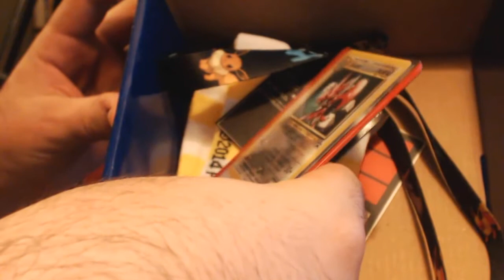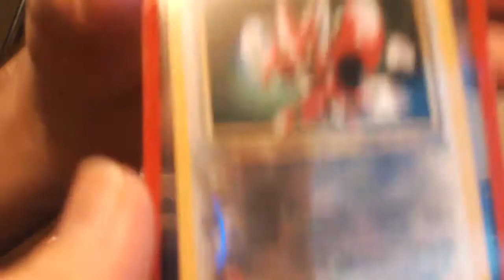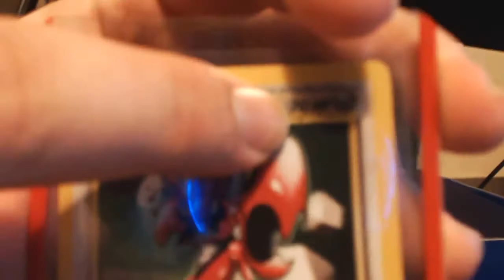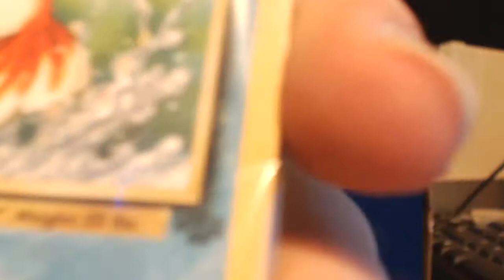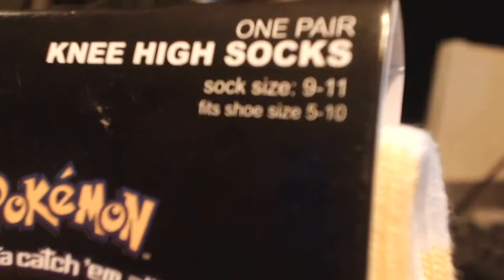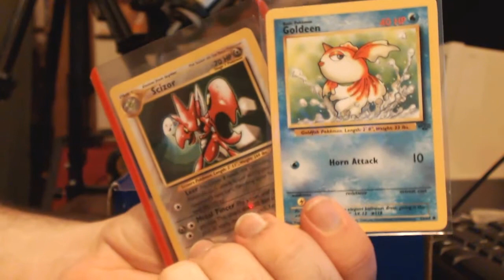PokeCrate Unboxing - June 2015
We open a PokeCrate to find the power that's inside!! POKEMON!

Check out some of my Pokemon Playthroughs!

•Miiverse!! NNID: DaFlarez/MajinFlarez